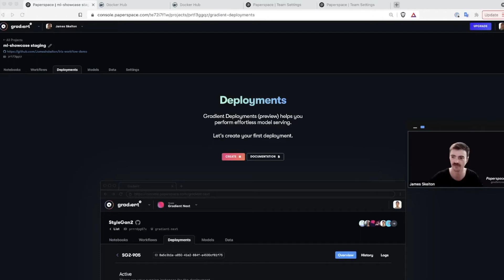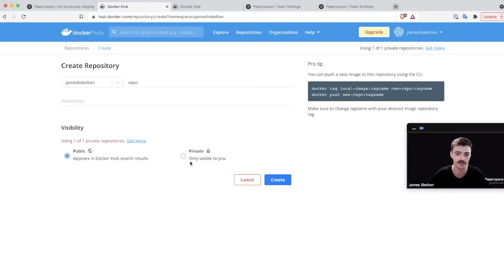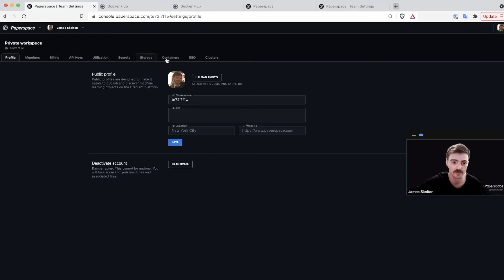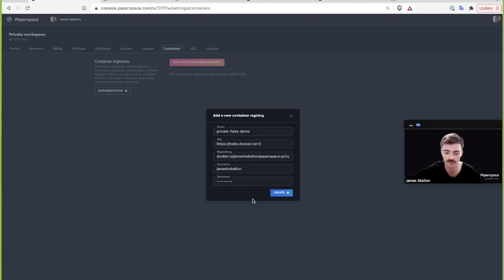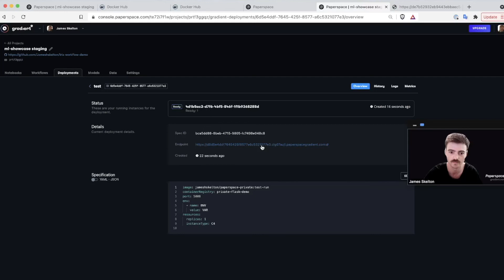Deploy from a private Docker registry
In this video, James from Paperspace demonstrates how to use Gradient Deployments to deploy a container from a private Docker registry.